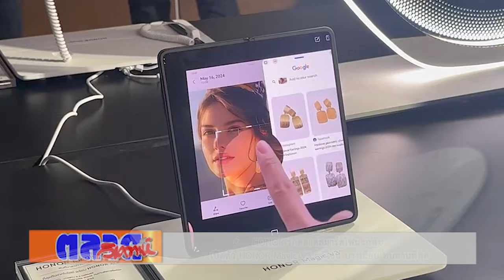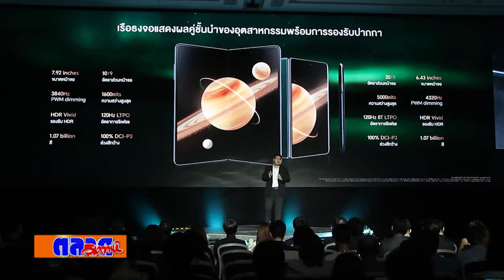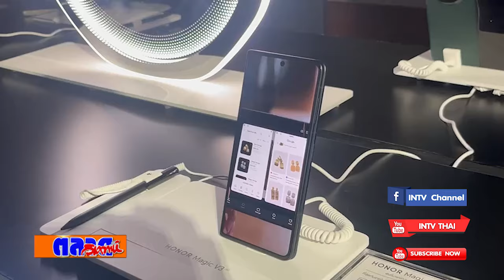HONOR รุกตลาดสมาร์ตโฟนจอพับ เปิดตัว HONOR Magic V3 ชูดีไซน์ บางเฉียบ ทนทานที่สุด